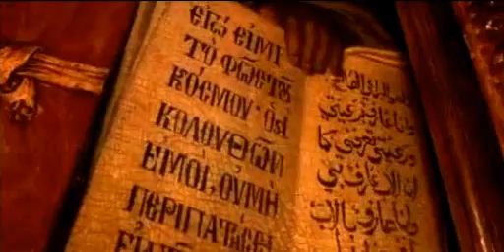ntlisten - ramideh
original track : Faeze - Ramide